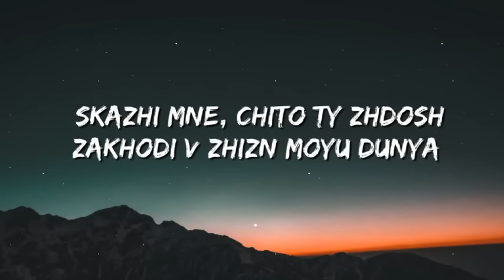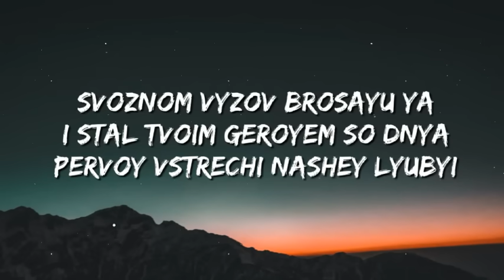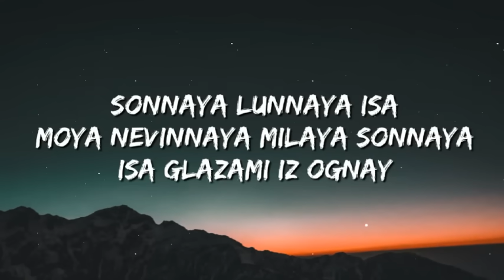Isa - Andro (Lyrics)|| sonnaya lunnaya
Nca - Andro(Lyrics) Trending song

album : Isa
artists : Andro